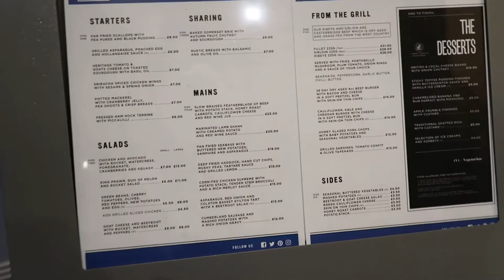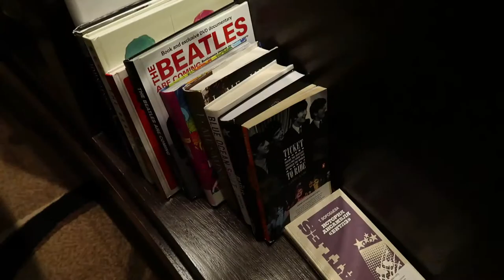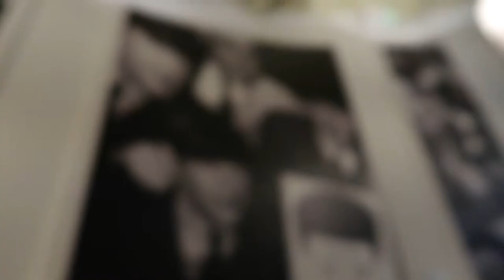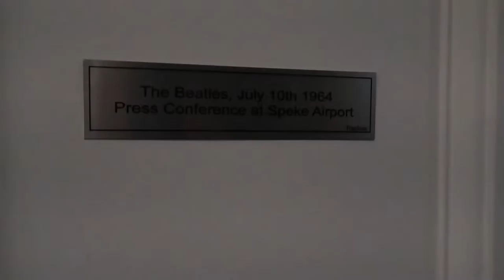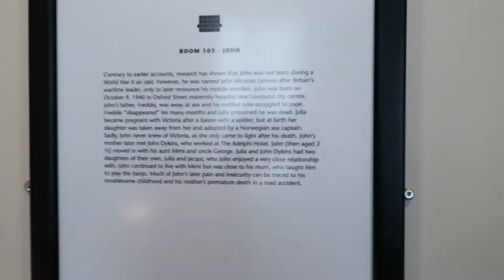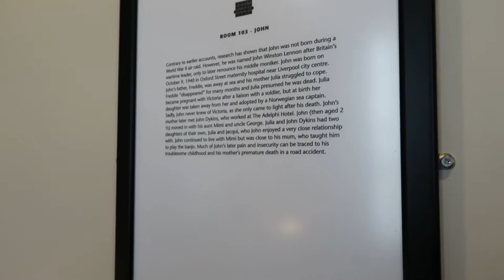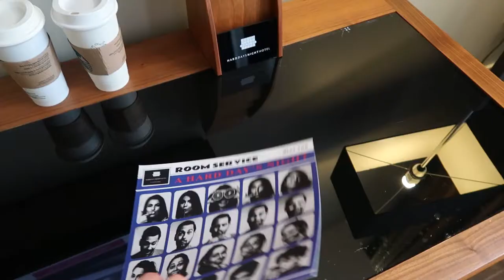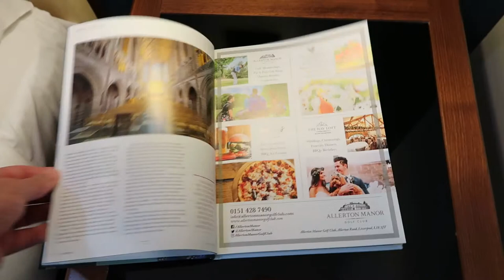Complete guide to Hard Days Night Hotel | Beatles hotel in Liverpool, the John Lennon Room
This is part 2 of our complete guide to Hard Days Night Hotel including our John Lennon room tour and the food at the onsite Blake's Restaurant. A great place to stay in Liverpool.
TIMESTAMP
0:00 Outside hotel
0:10 Inside Blake's Restaurant
1:33 Lobby area
2:00 Stairwell photos
4:38 John's room tour
7:45 Food at Blake's
8:42 Bar Four

So if you are looking for all things Beatles and where to stay in Liverpool, take a look!
Hard Days Night Hotel - Liverpool
Blakes Restaurant is through this way. We're having food here tomorrow night.
Peter Blake. He done the...Sgt  Pepper
Who's the only two singers on the cover of Sgt Pepper apart from The Beatles?
SIAN - Dylan.
ME - Dylan.
Who's the other one?
SIAN - Elvis?
ME - No
SIAN - Tom?
ME - No, no, no, no
Come on, who's one of our favourites, from New York, Bronx?
SIAN - Dion!
ME - Dion!
SIAN - I knew Dylan was on there.
All these people are all represented on the cover of the Sgt Pepper album
This is Blakes restaurant
and Blake
was the designer of the Sergeant Pepper album cover
One of our favourites - Dion.
And there's one of our townsfolk there Dylan Thomas.
Hard Days Night - Penny.
A few Beatles books here you can borrow while you're
having a drink in the bar.
Juke Box Jury live from Liverpool Empire, December 7th 1963
David Jacobs
Juke Box Jury. Hit or Miss was the theme tune wasn't it?
Juke Box Jury
A panel of four people would listen to the new
releases and decide whether they'd be a hit or a miss. That show The Beatles were all four panel members.
The 10 singles The Beatles judged.
I think there was an Elvis song on there somewhere.
Right at the top - Kiss Me Quick
Not the best Elvis song by any means. But it was a Top 20.
I thought there was a Billy Fury one as well, but I can't see Oh yeah, it's right up the top, Billy Fury - Do You Really Love Me Too.
Again, like Kiss Me Quick, that was a Top 20 I think.
I think Billy Fury was number 13,  Kiss Me Quick number 14.
I Think Of You - The Merseybeats. That was a Top 10.
As was Hippy Hippy Shake - Swinging Blue Jeans.
Paul Anka - that one flopped as did Shirley Ellis.
Great song though.
The theme on this one is Beatles in Liverpool.
Paul, George and Ringo bound for Speke Airport.
Not sure how many floors there are here actually.
This is the room we've got.
There's a picture of a young John Winston Lennon on the wall there, and this is Room 103 - John.
It says that contrary to earlier accounts, research has shown John was not born during a World War Two air raid. However, he was named John Winston Lennon after Britain's wartime leader only to later renounce his middle moniker. John, aged two-and-a-half, moved in with his Aunt Mimi and Uncle George. John continued to live with Mimi but was close to his mum who taught him to play the banjo. Much of John's later pain and insecurity can be traced to his troublesome childhood and his mother's premature death in a road accident.
Shampoo, conditioner with John Lennon glasses on there.
Hard Days Night Hotel soap.

A book to find your way...

to all the best places to eat and visit, I guess, in Liverpool.

I've already got an idea where we're going so we don't need that.

No USB points though is there. A few power points but no USB points.

I know people like their USB points - we haven't got any.

We're looking out on to Mathew Street where The Cavern is.

The windows outside are a bit dirty so not sure how clear this will be, but there's...

the statue of John Lennon... down against the wall, so The Cavern is just...

just below us a bit further down on the right.

Or the reimagined Cavern anyway.

So we're in Blakes.  I've gone with the grilled asparagus, poached egg and hollandaise sauce.

What's yours called?

SIAN - It's goats cheese,

with olive oil and tomatoes, as you can see.

ME - So what's yours called?

SIAN - It's feathered beef

ME - Cauliflower cheese
SIAN - Potato stack

ME - Carrots
SIAN - Feather-tail carrots with a red wine jus.

ME - It looks very nice, that beef, doesn't it?
SIAN - There's 3 slices that I can see!

I mean, I would just normally eat the cauliflower cheese!

ME - And I got the Chicken supreme with a merlot sauce - and potato stack and broccoli.

SIAN - You can have some carrots to start with!

ME - So we're in the other...what was this bar called?
SIAN - Four

ME - Bar Four.

And that wasn't me.

So we've come in for our free Strawberry Fields cocktail.

SIAN - Free?
ME -  Free.

You don't know what's in it?

A bit tart - a bit tart!